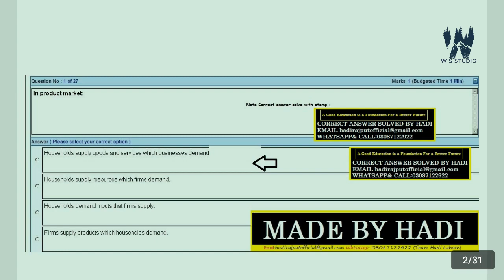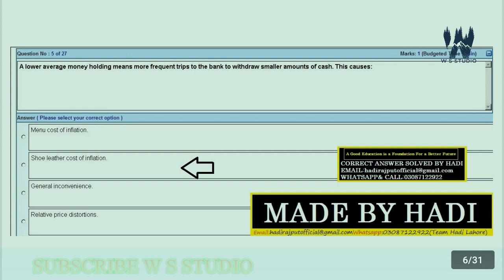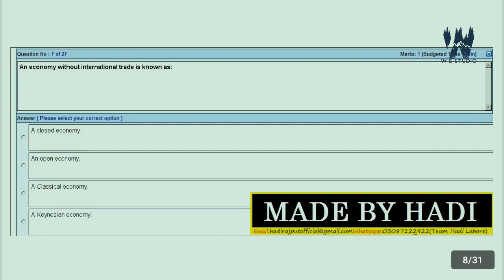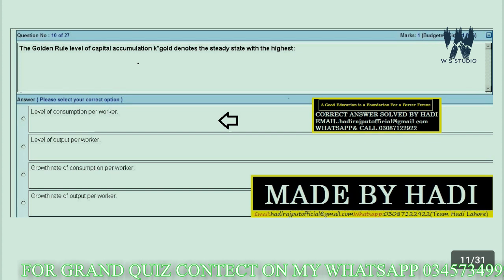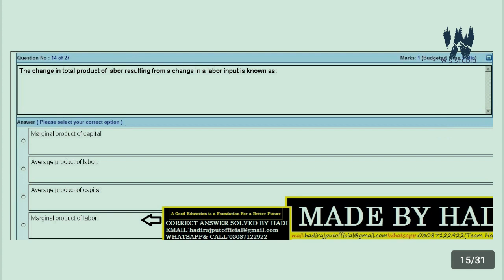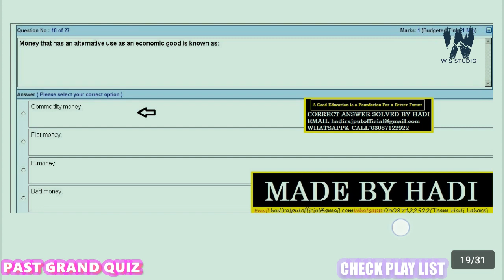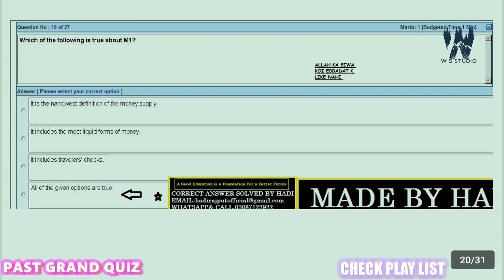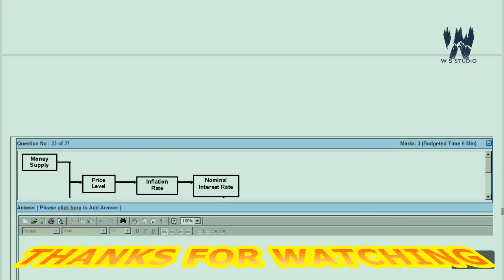eco403 grand quiz solution spring 2021 collection